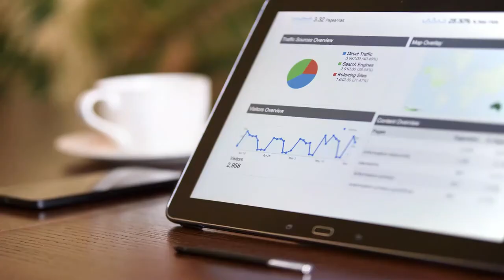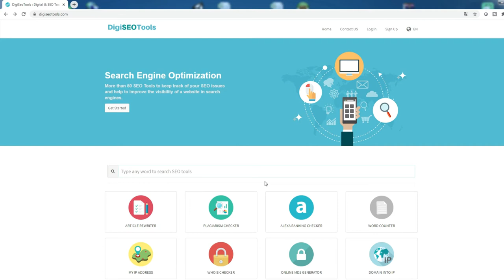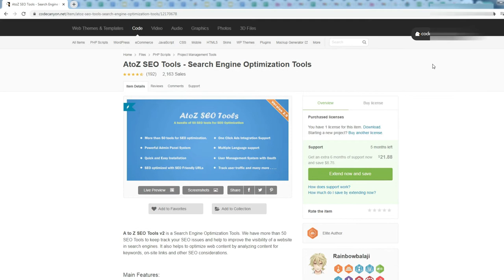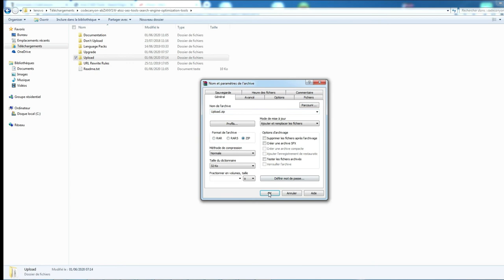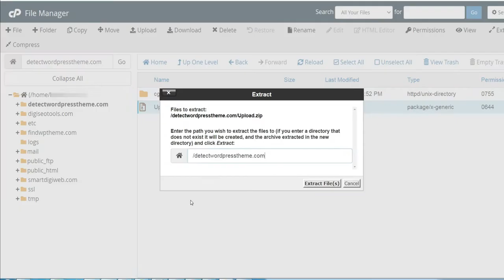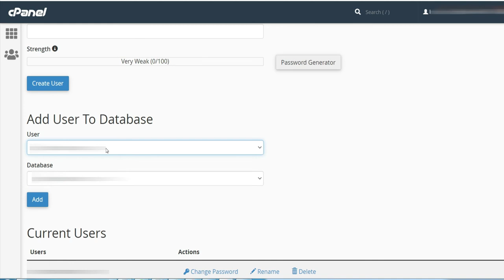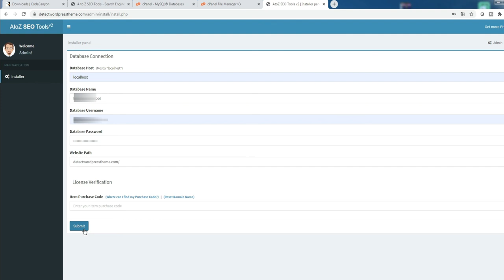How to host and Install PHP Script on Cpanel | Example: PHP script from Codecanyon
How to host PHP Script on Cpanel | Example: PHP script from Codecanyon.

In this video, I show you step by step how to Install PHP Script on Cpanel. For that I used PHP script that I bought from codecanyon to make one of my website which DigiSEOTools.com